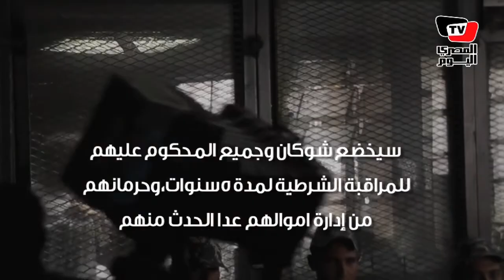القصة الكاملة لحبس «شوكان».. بدأت بـ«فض رابعة» وأنتهت بالسجن المشدد ٥ سنوات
انفوجراف: روفيدة جمال